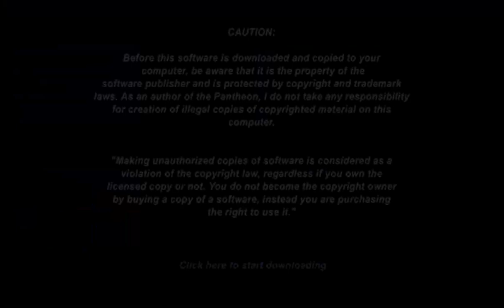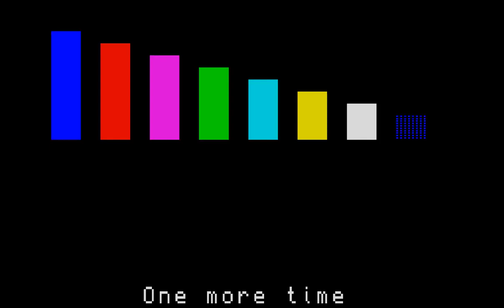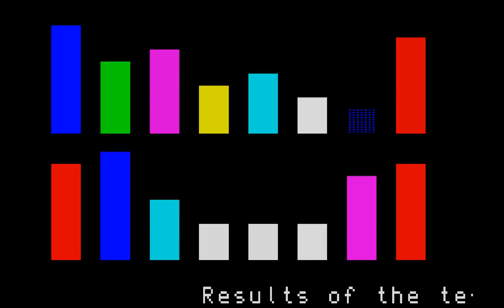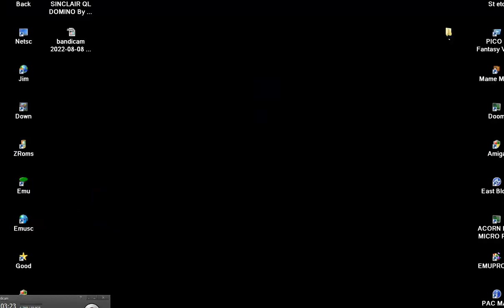SINCLAIR QL DO RE MI DOREMI Frederick Huynh 1985 COMPLICATED SIMON PANTHEON Bostjan Grandovec